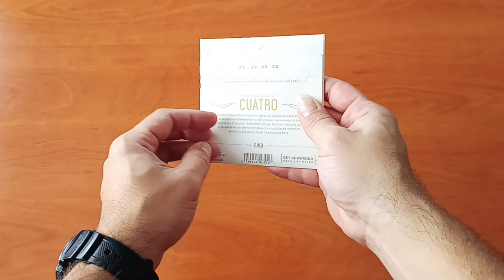Cómo cambiar las cuerdas a un CUATRO VENEZOLANO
Herramienta de cambio de cuerdas

Cuerdas para Cuatro Venezolano

Afinador cromático